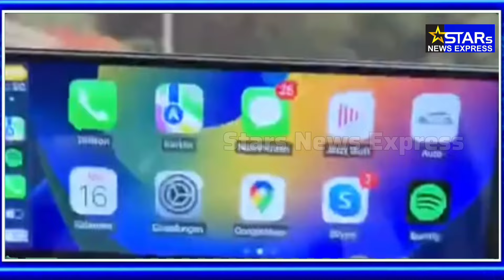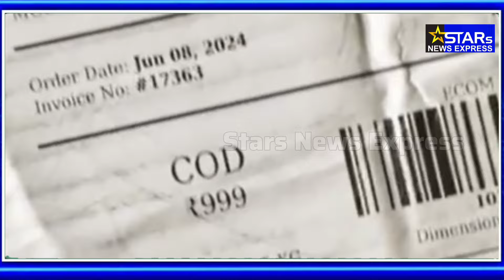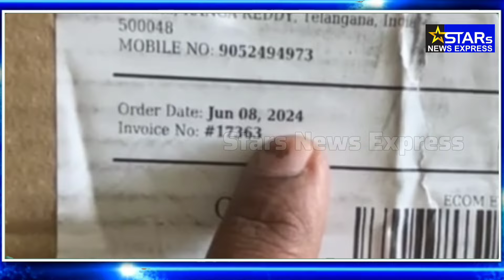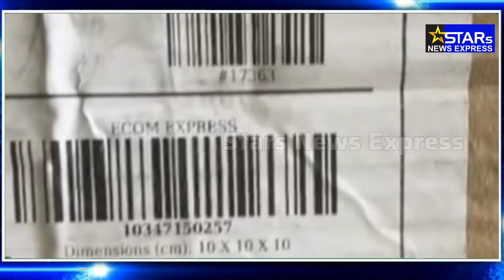online fraud se kaise bache? || Online par koie chiz order karne se pehle ye video zaroor Daykhen